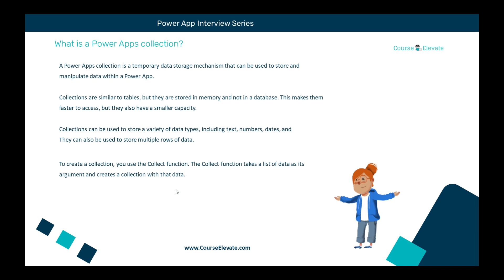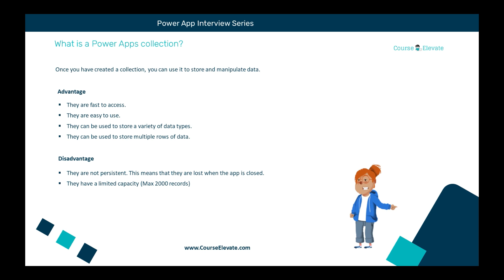Creating Collections in Power Apps | Learn How to Manage Data with Collections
In this video, you'll discover how to harness the power of collections in Power Apps to manage and manipulate your data efficiently.

Collections allow you to work with data from various sources, apply filters, and perform calculations—all within your app.

Learn step-by-step how to create and work with collections, and unlock the potential of your Canvas Apps!